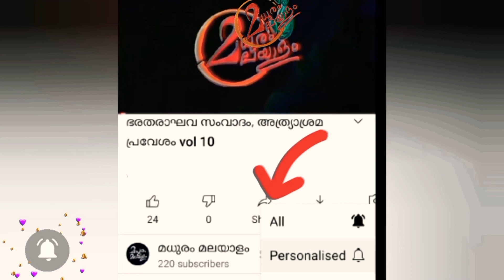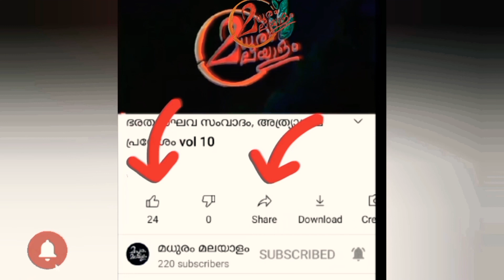മീനുകൾ - വൈലോപ്പിള്ളി ശ്രീധരമേനോൻ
കവിത            : മീനുകൾ
കവി                : വൈലോപ്പിള്ളി ശ്രീധര മേനോൻ
ആലപിച്ചത് : ശ്രീനന്ദൻ ജി. നമ്പൂതിരി                                                                    ഏറത്തുരുത്തി ഇല്ലം